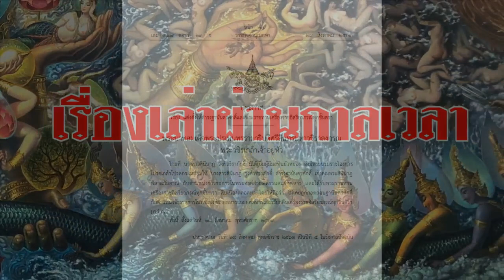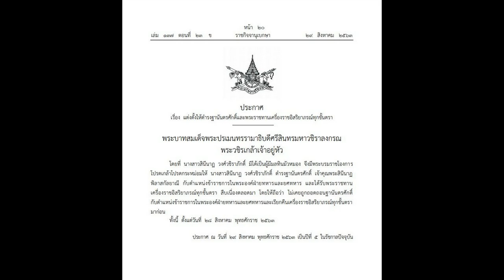ด่วน!! พระบรมราชโองการ ประกาศ เจ้าคุณพระสินีนาฏฯ มิได้เป็นผู้มีมลทินมัวหมอง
ด่วน!! พระบรมราชโองการ ประกาศ เจ้าคุณพระสินีนาฏฯ มิได้เป็นผู้มีมลทินมัวหมอง@เรื่องเล่าผ่านกาลเวลา
เจ้าคุณพระสินีนาฏฯ มิได้เป็นผู้มีมลทินมัวหมอง
หม่อมก้อย-เจ้าคุณพระสินีนาฏฯ
ด่วน!!คืนฐานันดรศักดิ์